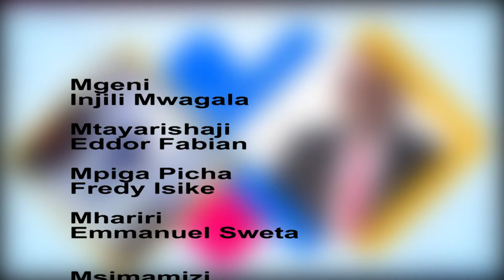Jifunze maisha yenye athari chanya katika jamii inayokuzunguka